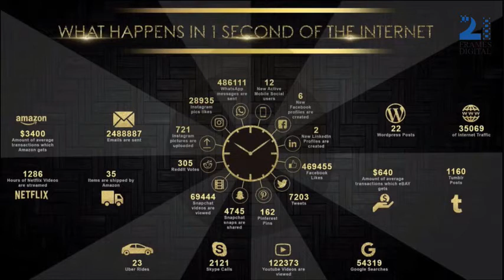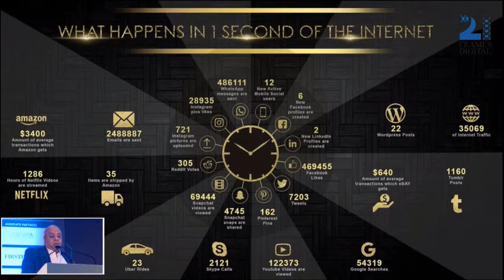e4m 160118 annurag batra